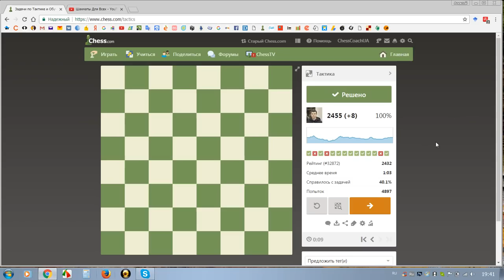Шахматная тактика на chess.com (№014)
Третья задача - разноцвет в эндшпиле: момент в видео 5:15
Ежедневное решение тактики на сайте chess.com.
Результат: 4 позиции из 5.
Изменение рейтинга: +8